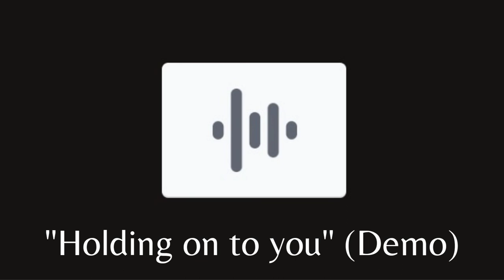"Holding On To You" (Demo)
Performed by Brady Seals Written By Derek Carpenter